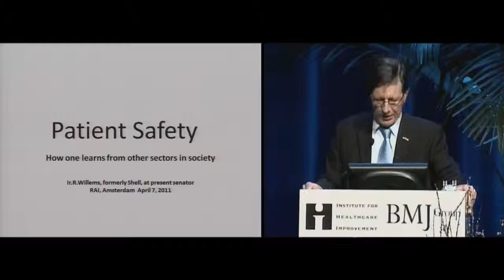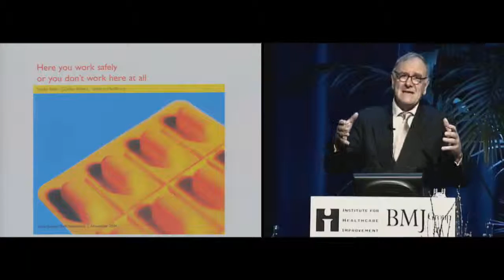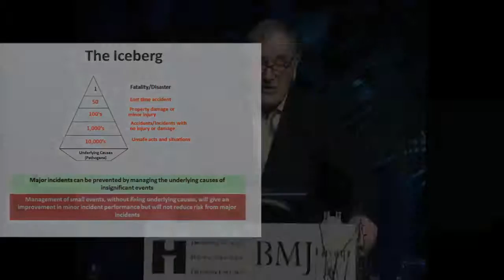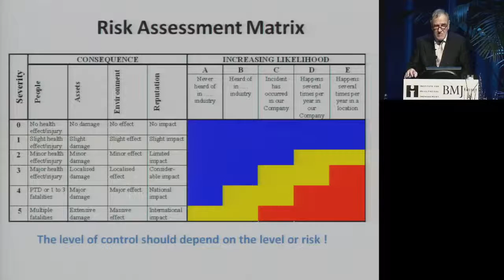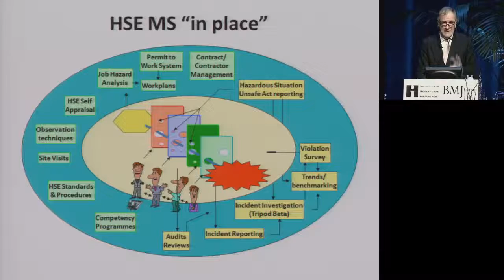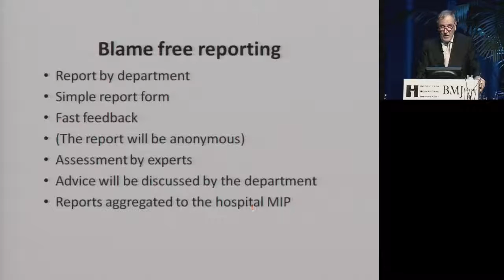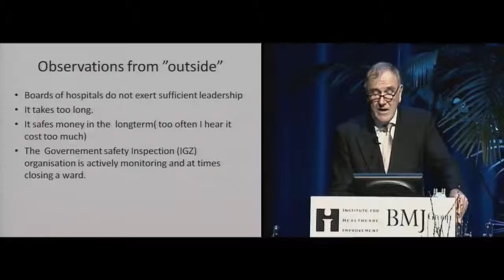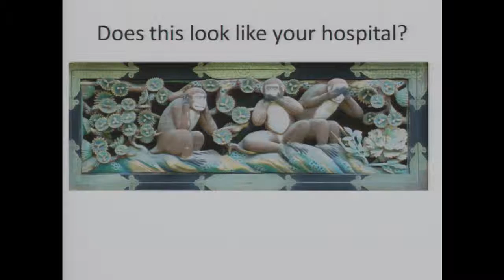Amsterdam 2011 Keynote - Patient Safety: How one learns from other sectors in society - Rein Willems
Rein Willems, Former president of SHELL Netherlands (retired), member of Parliament (“House of Lords”) for the Christian- Democrats party (CDA)

In this keynote, based upon his extensive experience in the petroleum/gas industry, Rein Willems describes the intensive safety standards in this and allied secors, and discusses how such methods can be, and are being applied in healthcare.